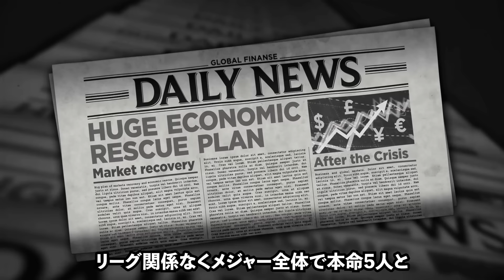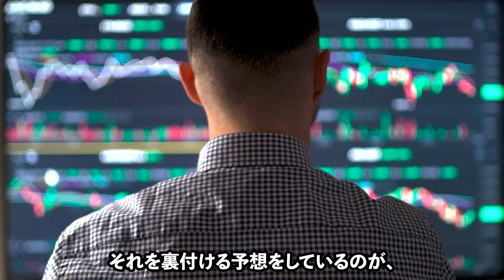江川卓が断言する大谷翔平のホームラン数が圧倒的に増えたある意外な理由に驚きを隠せない【プロ野球】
本日は江川卓が断言する大谷翔平のホームラン数が圧倒的に増えた
ある意外な理由というテーマでお話しします！